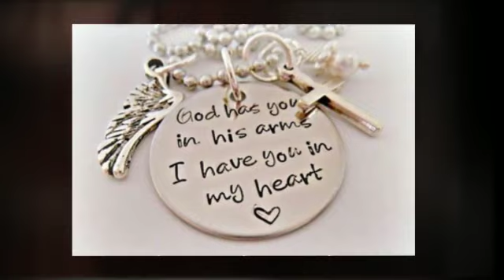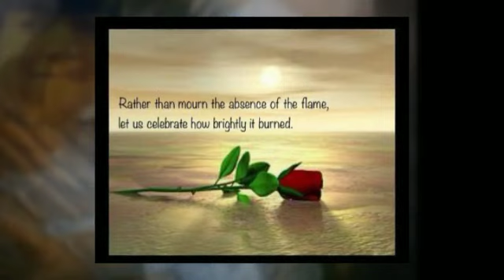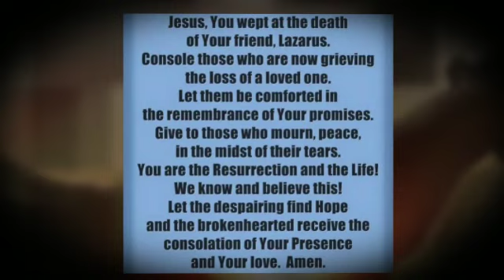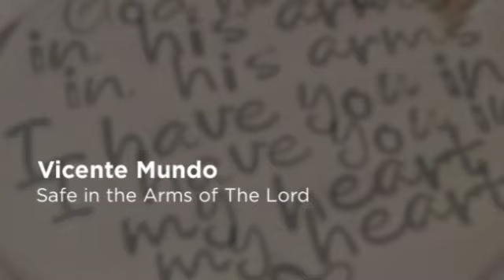To Show You Our Love - In Memory of Vicente Mundo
From the Friends of Vicente Mundo.
Victim of Homicide
Video created by LostNMissing Inc.